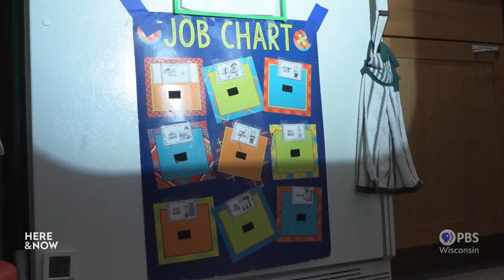Renee Ernsting on Wisconsin's child care costs and shortages | Here & Now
Child Care Partnership Director Renee Ernsting describes the struggles of parents to afford child care and the hurdles providers face with staffing shortages in western Wisconsin and around the state.

and on the PBS app, streaming devices, phones, tablets and smart TVs!